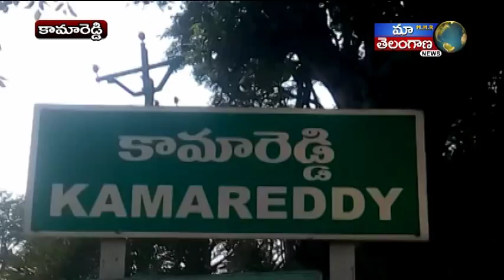AISF DHARNA KAMAREDDY